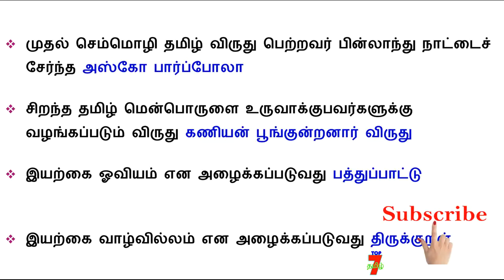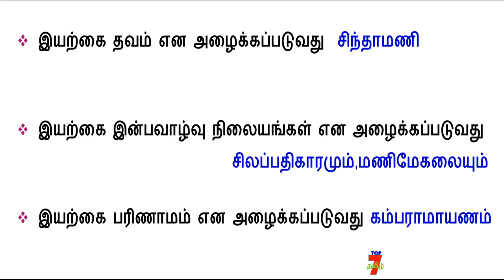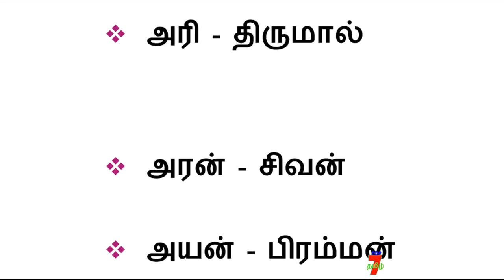6 ம் வகுப்பு முதல் 12 ம் வகுப்பு வரை உள்ள தமிழ் புக்கிலிருந்து முக்கியமான வினாக்கள் Part 26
6 ம் வகுப்பு முதல் 12 ம் வகுப்பு வரை உள்ள தமிழ் புக்கிலிருந்து முக்கியமான வினாக்கள் Part 26